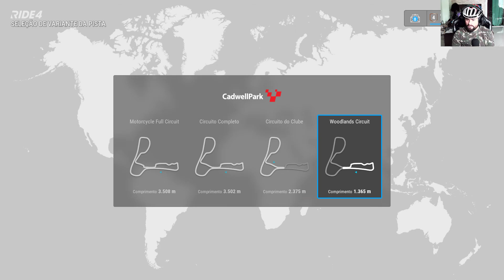RIDE 4 APRILIA TUONO V4 1100 FACTORY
FALA AEW GALERA!! Sejam Bem Vindos A mais Um Video Do Skilled !!